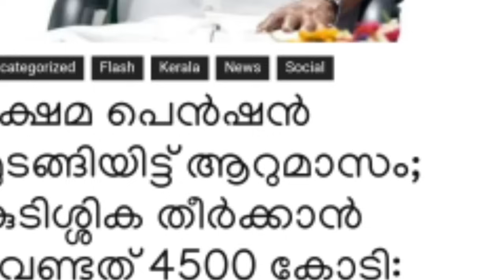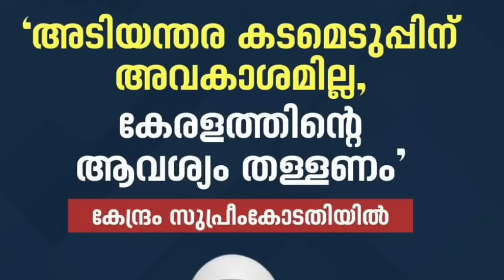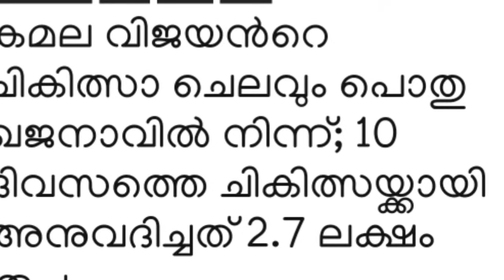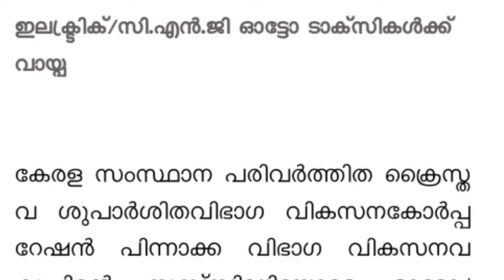നാളെ 11/2/24, പെൻഷൻ സമരം മന്ത്രിയുടെ അറിയിപ്പ്, ചികിത്സക്ക് പണം അനുവദിച്ചു, നിരോധനാജ്ഞ,ഓട്ടോ എടുക്കാ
നാളെ 11/2/24, പെൻഷൻ സമരം മന്ത്രിയുടെ അറിയിപ്പ്, ചികിത്സക്ക് പണം അനുവദിച്ചു, നിരോധനാജ്ഞ,ഓട്ടോ എടുക്കാൻ സഹായം,4രൂപക്കും 11 രൂപക്കും അരി കിട്ടും, കുത്തിവെപ്പ്, മുണ്ടിനീരെ സ്കൂൾ പൂട്ടി, റബ്ബർ സബ്സിഡി കൂട്ടി ,Malayalam latest information, Malayalam latest news, Kerala latest news, KERALAMa latest information, Kerala weather update